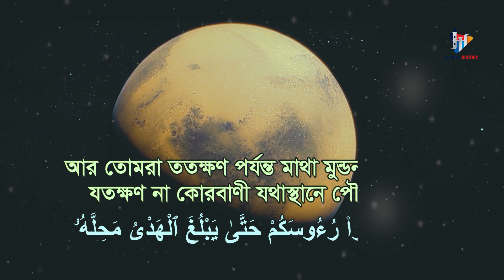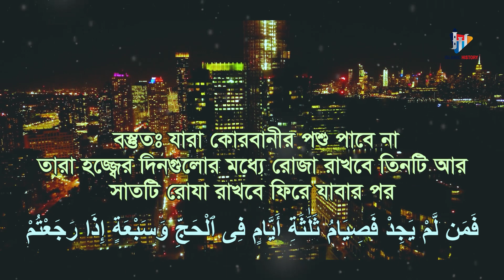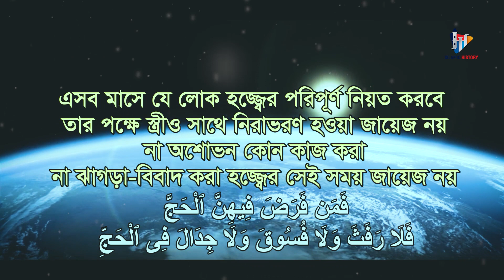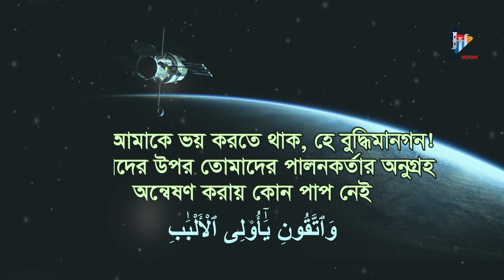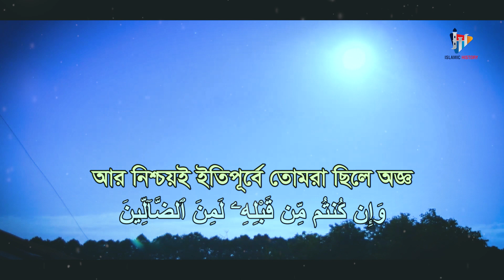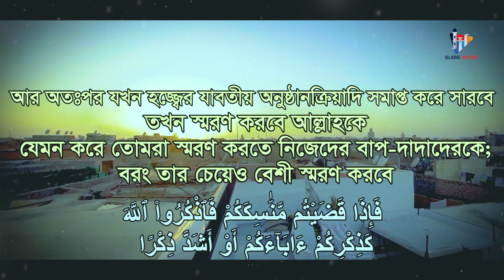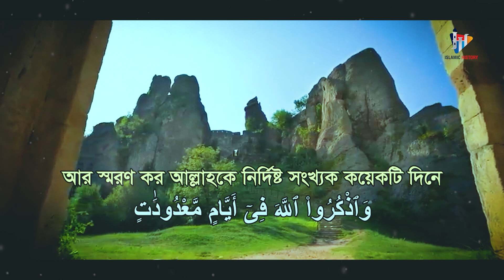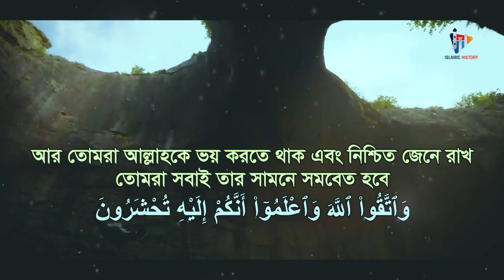মধুর কন্ঠের এ তেলাওয়াত হৃদয়ে প্রশান্তি দেয় | Beautiful Quran Tilawat 2024 | Heart Touching Voice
আসসালামু আলাইকুম
অত্যান্ত মনোমুগ্ধকর কন্ঠে পবিত্র কুরআন তেলাওয়াত।
নীরবে শুনুন হৃদয় প্রশান্তিময় হয়ে যাবে।

নিয়মিত ইসলামি নানান ভিডিও পেতে, আমাদের চ্যানেলের সাথেই থাকুন❤️